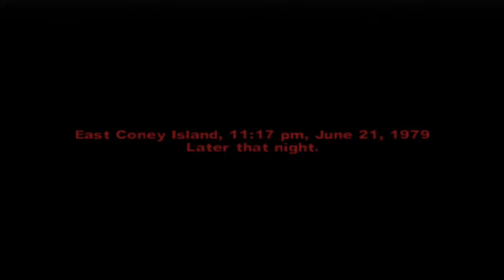The Warriors : Burn Baby Burn - Gameplay Walkthrough Part 7